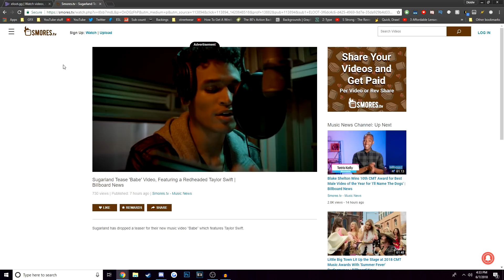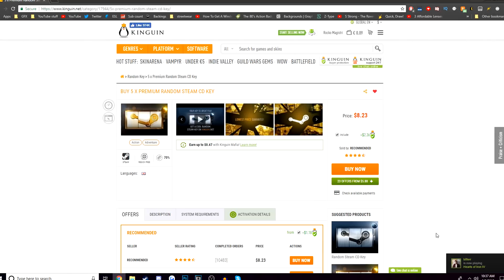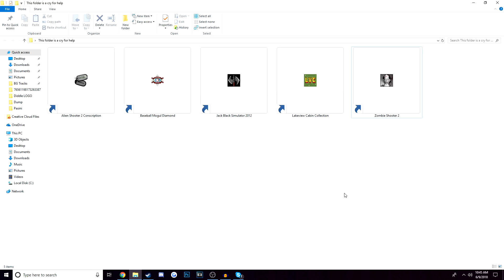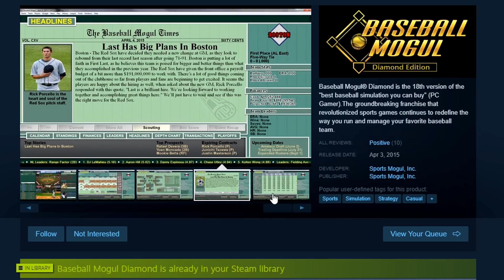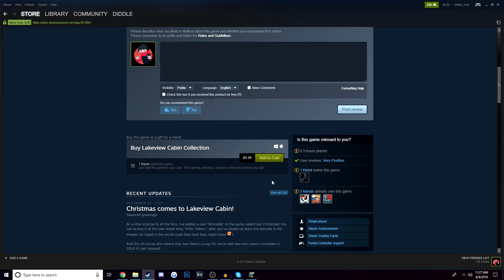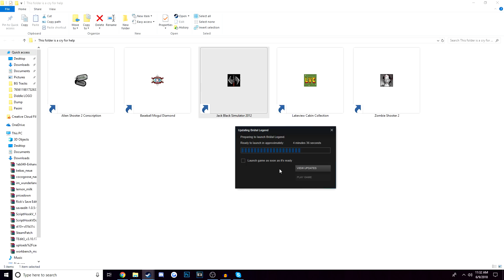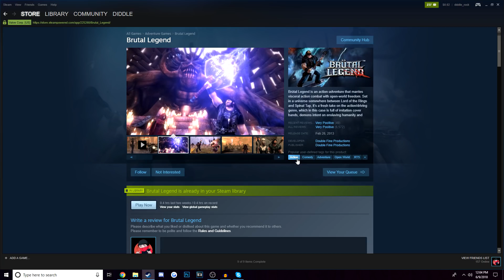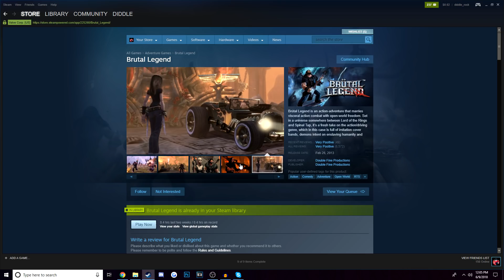I Bought 5 "Premium" Steam Games For $8. Here is what happened.